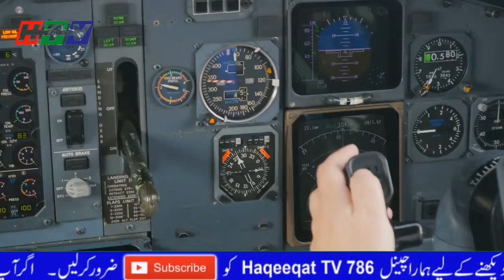Helicopter Enter In LOC Near K@shmir || Haqeeqat Tv 786